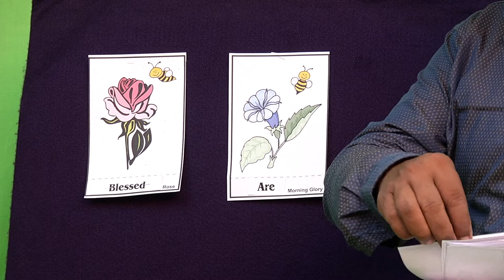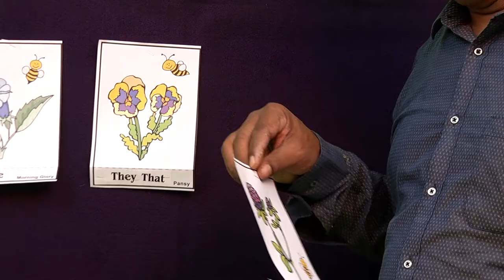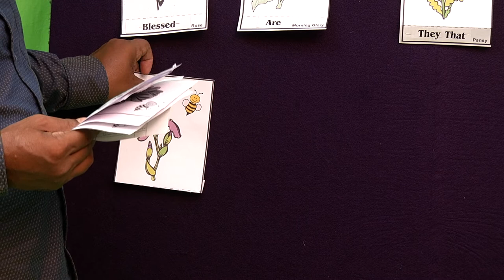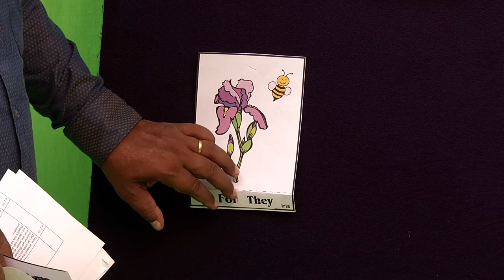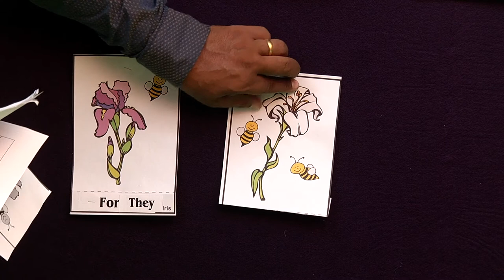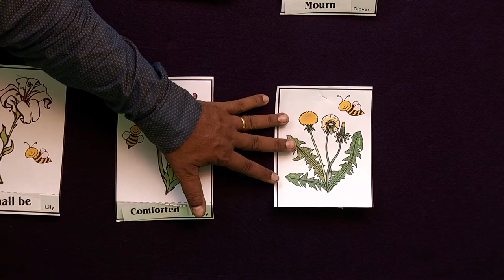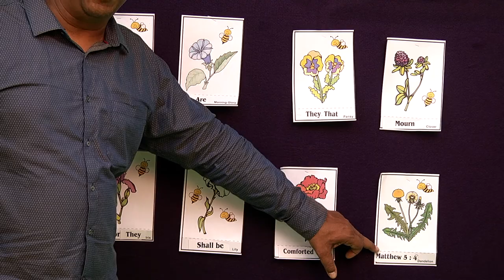beattitude lesson 2 Blessed are those who morn